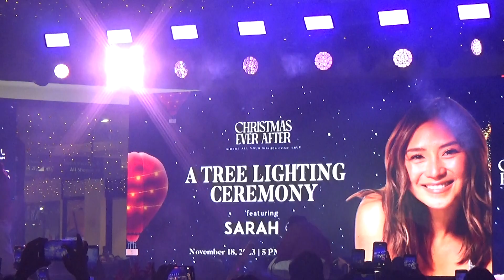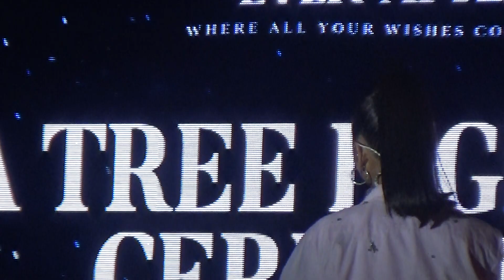SARAH GERONIMO Full Performance live at Vistamall Bataan (Christmas Ever After) Nov. 18, 2023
@justsarahgph @SarahGeronimoOfficial @sarahgmusika Sarah Geronimo